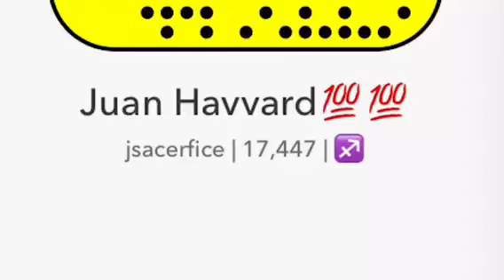Me and my brother boxing 🥊🥊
By myself (by:ufn)
Bryson tiller (don’t)
Gucci gang (by:lil pump)